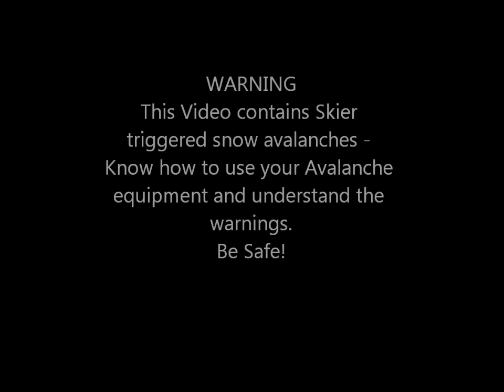Kurt Hummel - The feeling what U2 could feel in the Backcountry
Backcountry ski adventures with Kurt Hummel - White Pass, Washington 2012